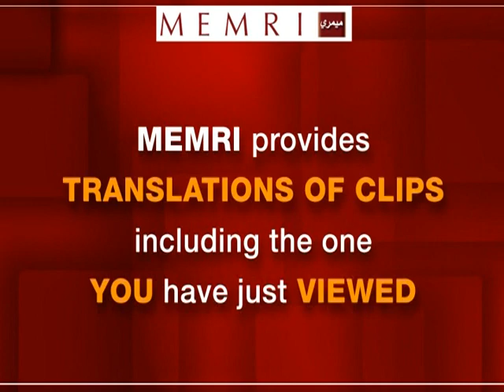Egypt Cleric Mahmoud Al-Masri: The Jews, Who Slayed the Prophets, Will Never Abide by Any Treaty